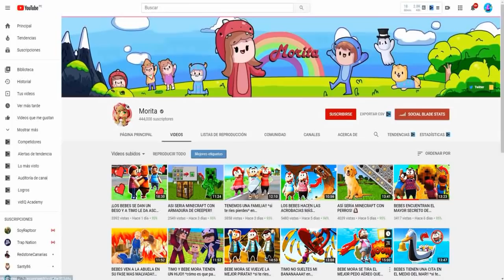¡NOS CONVERTIMOS EN EL CHAVO DEL 8!